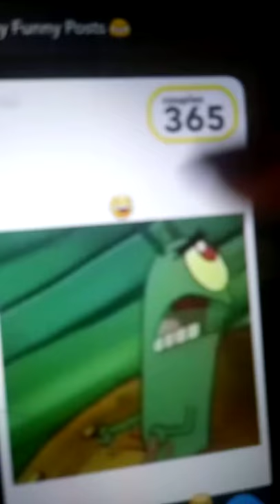You'll never catch me crabs